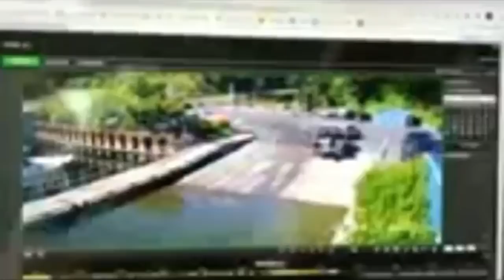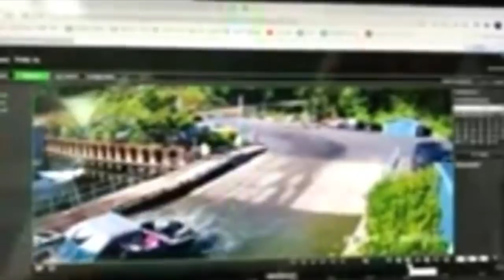Boat Ramp Fails | What the heck were you thinking?!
Its week 10 of our new series dedicated to everyone's favorite place for fails, the boat ramp!

If you're looking to see even more boat fails check out our Facebook group!

00:00  1. Rollers - EZ On EZ Off @friedmann309
00:26  2. Just steps from the ramp! @boatingidiots
00:35   3. Now THIS is a fail  @sail warrior
01:05   4. At least he saved the boat @nickfnkrey
01:50  5. Just practicing for later @johnathanhernandez.fl
02:01  6. That's what happens when you take the boat out yourself @afw1224
02:08 7. Bridge to nowhere @dieno13
02:38 8. This one hurts @seasonal.allergy.pete
02:46  9. WIDE LOAD @kookoftheday
02:58  10. Jackknifed it
03:12  11. Hard Stop!
03:22  12. Hmmm something's missing?  @turkeyman21
03:28 13. Lapped him!  @alexprattracing

to shop our collection of shirts and tumblers.  You'll also find boating news and information from South Florida and beyond!